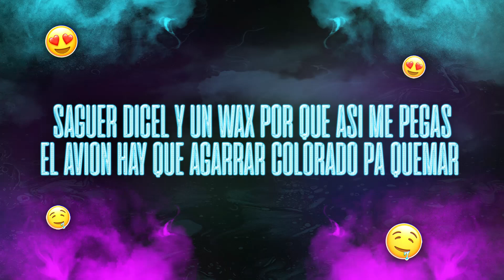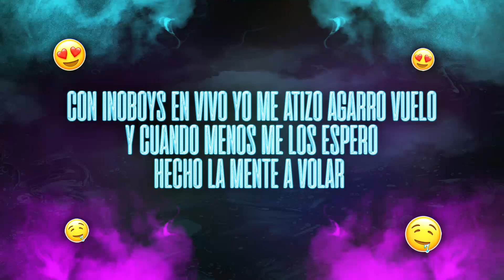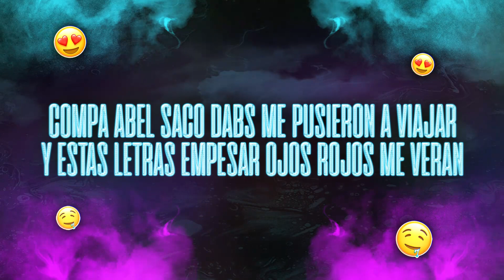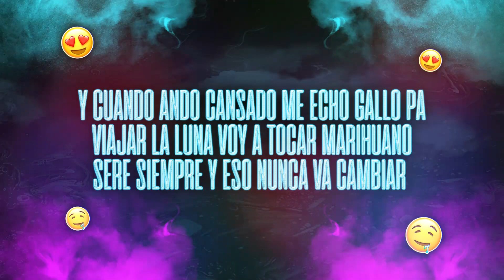Viernes de Ahorcar Rucas (Letra) - Equipo Reforzado X Inoboiz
Cancion: Viernes De Ahorcar Rucas
Grupo: Equipo Reforzado X Inoboiz
Compositor: Lusio Jesus Torres Gonzales, Antonio Esquivel

Executively Produced by Adixon Music
Audio Production: Adixion Studios
Animation: Gabriel Garcia